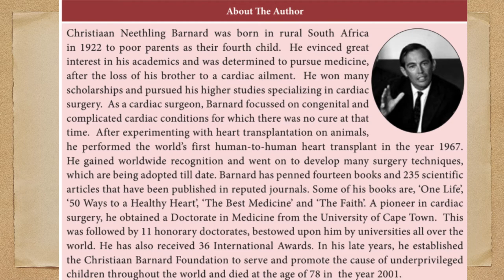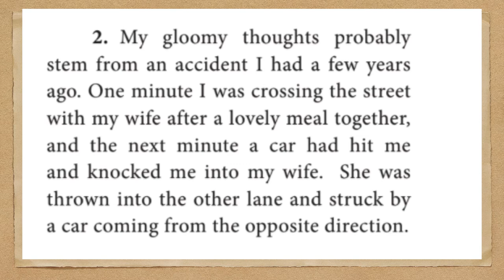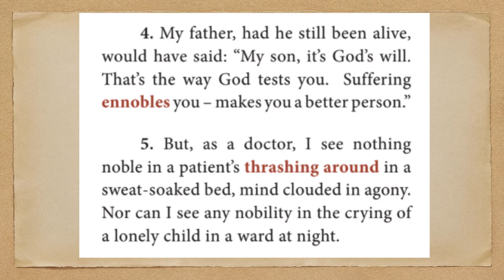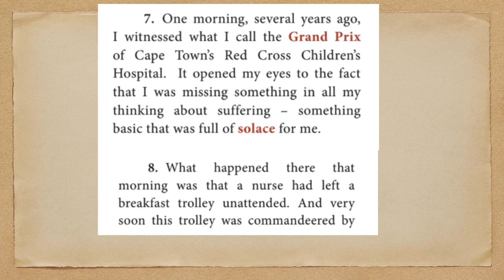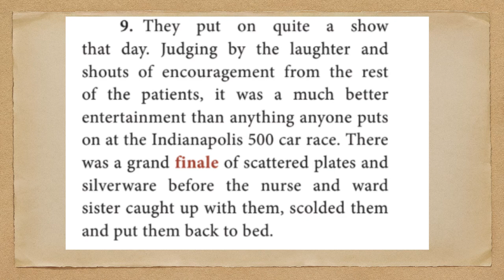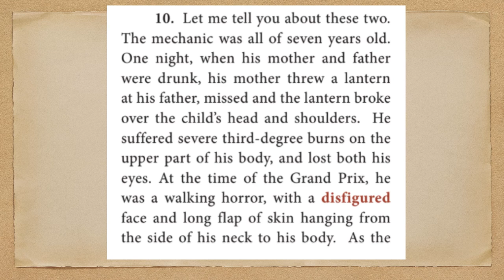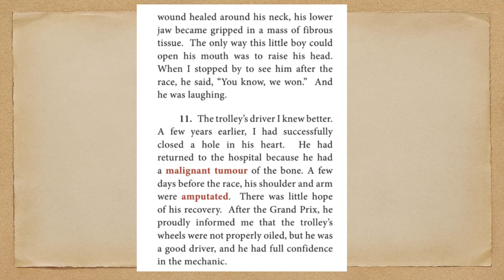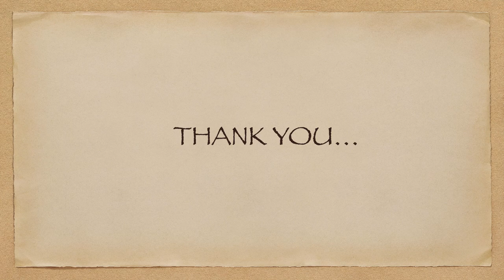12th English | Chapter 3 | In celebration of Being Alive | In Tamil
12th Prose English
Chapter 3 - In celebration of Being Alive by HaveFunLearnings
Dr. Christian Barnard